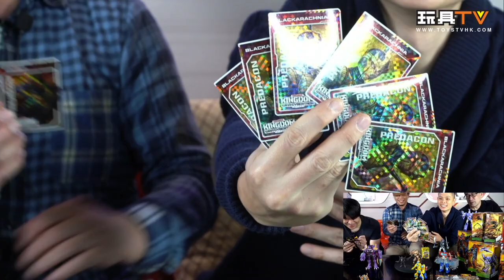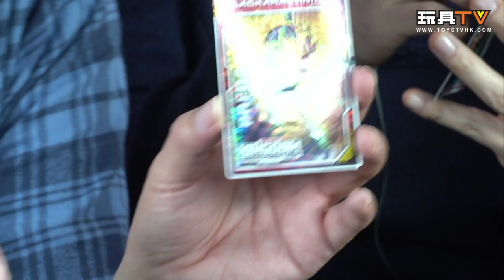「爆玩具」Transformers Generations War for Cybertron: Kingdom 變形金剛 特種變形勇士 百變金剛 Wave 1 TOYSTV Unbox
Production: TOYSTV Production Team
Program host/Guest: Curtis, DMS, Walker, Ricky, David, Toyswalker-Dick.po, Bryan Lo